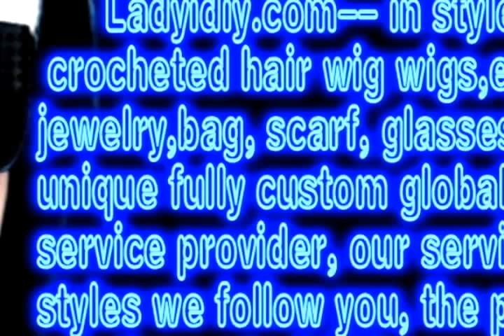62--11 Ladyidiy--The article postscript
Ladyidiy has developed the B2C online shopping platform to adapt to the "Full custom".high-end handmade luxury wigs.High quality,meet the demands of those fashion ladies.